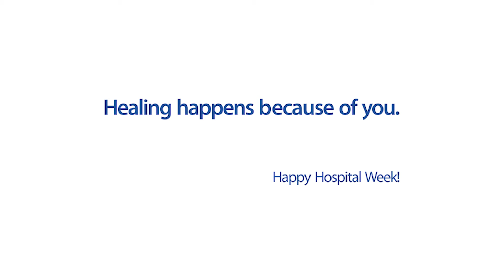Angie - Environmental Services